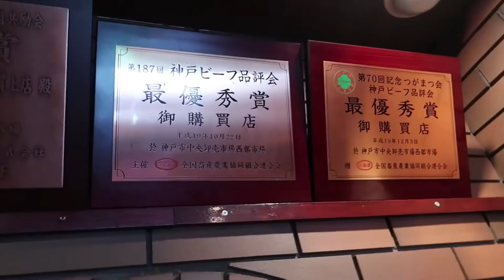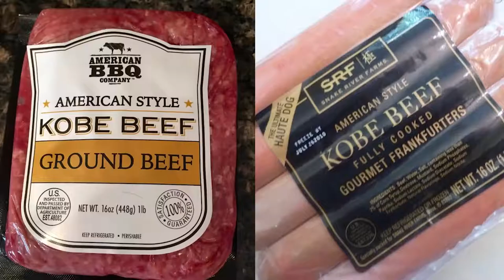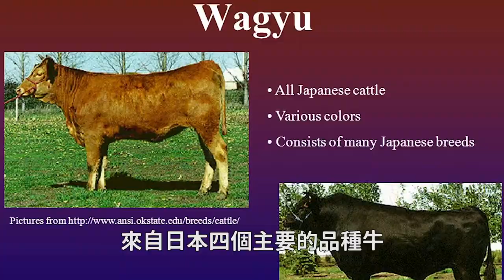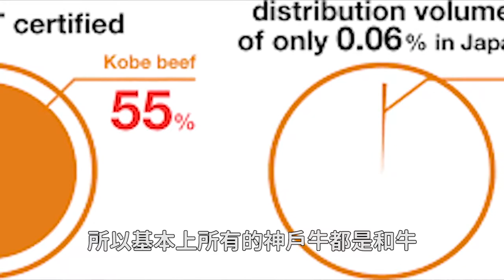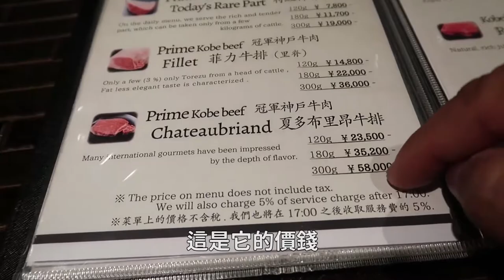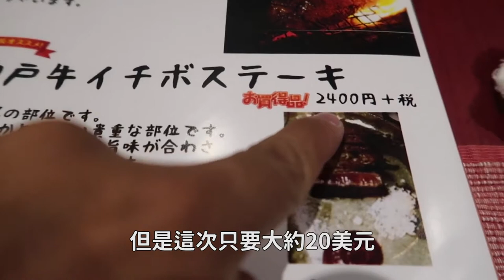6000元 VS 600元的神戶牛排 味道到底會差多少呢🤔？【麥克吃日本】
今天在日本神戶要來吃 神戶牛A5 Wagyu！我這次去了三家神戶牛排店 影片會跟你分享我的想法！

📍餐廳位置 (神戶, 日本)
➣Kobe Tanryu